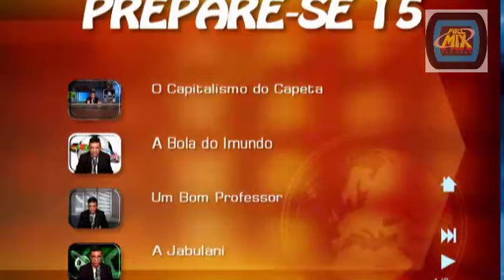PREPARE - SE__15__UM BOM PROFESSOR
DOCUMENTÁRIO PREPARE-SE MUITO INTERATIVO E EXPLICATIVO.
ACESSEM A PLAYLIST PARA ASSISTIR VARIAS PRODUÇÕES,

ACESS THE PLAYLIST TO WATCH VARIOUS PRODUCTIONS,